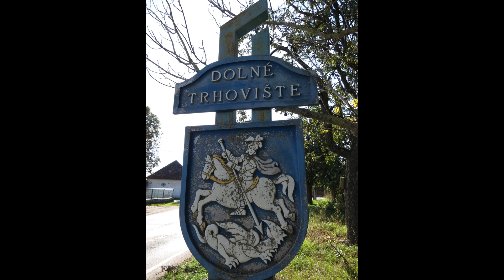Manor houses of Slovakia_8 and 10 October 2020